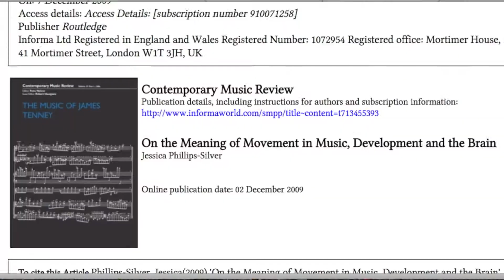BloomTV: Baby Brains w/Jessica Phillips-Silver Ph.D.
BloomBars excited to present a new series of public workshops called Baby Brains: The Science of Music, Body and Mind. Led by renowned cognitive scientist Jessica Phillips-Silver, Ph.D., whose research includes an article in Science Magazine and has been featured in USA Today, Time Magazine, The New York Times, The Washington Post, Men's Health, NPR and the Discovery Channel, Baby Brains will explore how music shapes brain development, the effects of music on children's intelligence, and the healing powers of music throughout the lifespan. Artists will infuse the workshops with live music and soul.

The topic of music and the brain touches the lives of every individual, whether because they use music to tap into their emotions, or wonder what the effects are of music and dance on their child's developing brain, or because they have a loved one who suffers from an inability to communicate through language because of a stroke or Alzheimer's disease, but who can still sing songs from their youth.

The Baby Brains series will appeal to the general public, especially parents and grandparents, educators, clinicians in health and rehabilitation, and those interested in policy for arts education.

While President Obama announced April 2 his $100 million brain mapping initiative, which will target early detection and intervention of neurological diseases such as Alzheimer's disease, autism and post-traumatic stress disorder, as well as a better understanding of healthy brain function, the science of music came to the forefront as a tool for tapping into the human brain.

Music reduces stress and promotes respiration and feeding in premature infants, reported the New York Times, April 15, on research from the Beth Israel Medical Center in New York City. This came days after Science Magazine published a report that listening to pleasurable music—even for the first time—activates the brain's reward system (following up on a 2011 study showing that music listening elicits the release of the neurotransmitter dopamine).

Music neuroscience is uncovering the ways in which the brain is shaped by music, from the effects of music on the brain's initial wiring in utero and during infancy, to the strengthening of musical brain networks during music training in childhood, and the healing effects of music and dance in therapeutic settings for Alzheimer's disease and autism spectrum disorders, pain and stress, preterm infant survival and palliative care.

From a social and economic standpoint, music's power to heal has implications for early intervention and disease prevention, effects of which could potentially ease the burden on healthcare and bolster the President's claim that the brain initiative will promote economic growth and ingenuity.

BloomBars is working to inspire and unite communities through the arts. Our goal is to help foster personal and collective growth while cultivating a legion of artists to be the catalyst for community transformation across the globe.

BloomTV gives artists a louder voice and issues larger platform. BloomTV is the network of BloomBars. Join the BloomTV team today! Interns, Correspondents, Editors, Videographers needed.